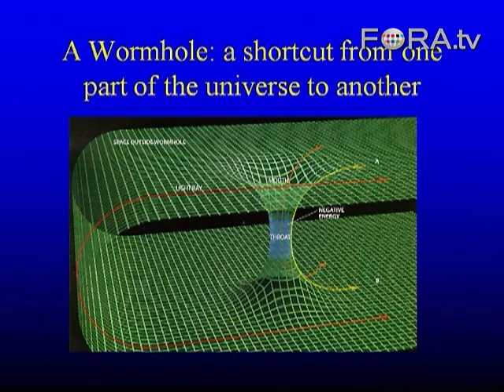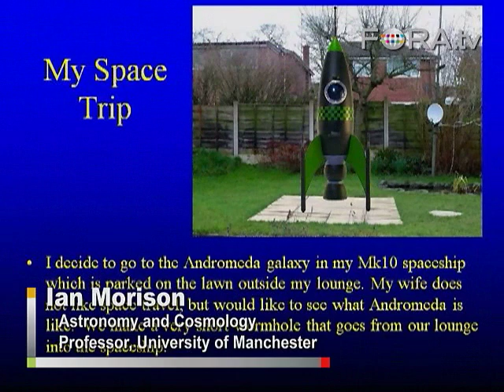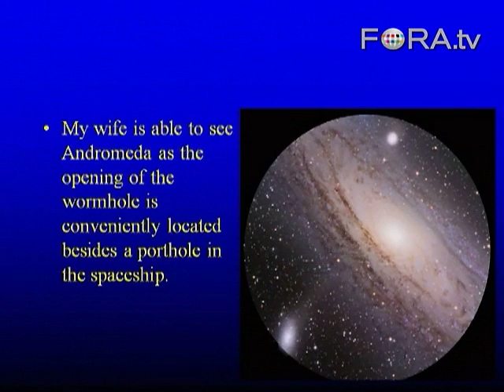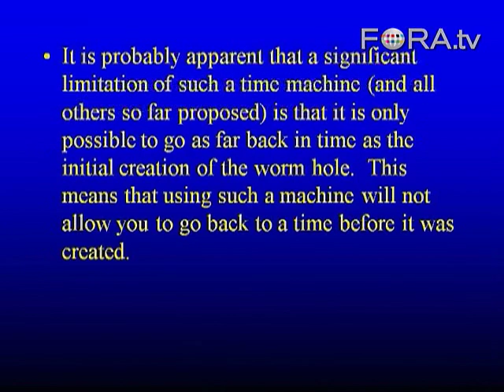Wormholes and Time Travel - Ian Morison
Ian Morison, a professor of astronomy, examines the complex possibility of using a wormhole to travel through space and time.

Professor Ian Morison discusses time, one of the most mysterious concepts in our Universe. It is easy to describe how we define its passage and how we can make exceedingly accurate clocks but questions as to what determines the arrow of time and whether time travel is possible can tax the most brilliant minds! - Gresham College

Ian Morison made his first telescope at the age of 12 with lenses given to him by his optician. Having studied Physics, Maths and Astronomy at Oxford he became a radio astronomer at the Jodrell Bank Observatory and teaches Astronomy and Cosmology at the University of Manchester. Over 25 years he has also taught Observational Astronomy to many hundreds of adult students in the North West of England. An active amateur optical astronomer, he is a council member and past president of the Society for Popular Astronomy in the United Kingdom. At Jodrell Bank he was a designer of the 217 KM MERLIN array and has coordinated the Project Phoenix SETI Observations using the Lovell Radio Telescope. He contributes astronomy articles and reviews for New Scientist and Astronomy Now, and produces a monthly sky guide on the Observatory's website.